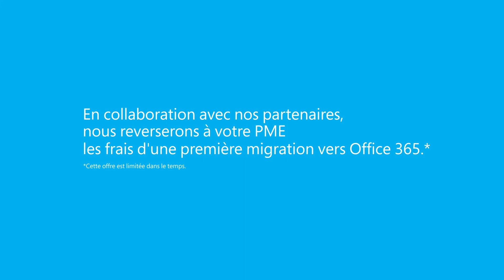Office 365 a maintenant le passeport Suisse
Microsoft Office 365 des centres de données suisses est maintenant disponible pour toutes les organisations en Suisse et au Liechtenstein. En tant que composant central d'Office 365, la solution de collaboration Microsoft Teams est désormais disponible dans les centres de données en Suisse avec stockage local des données.

Pour en savoir plus: aka.ms/MigrateCH